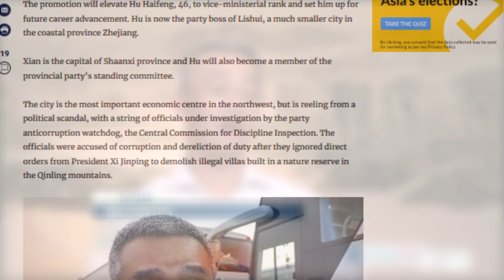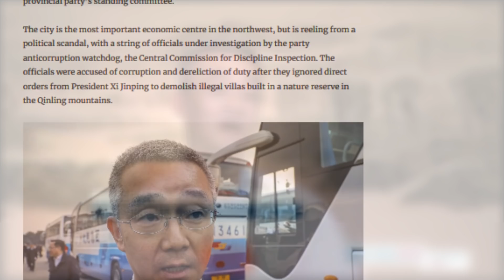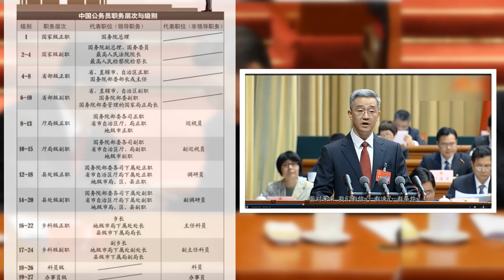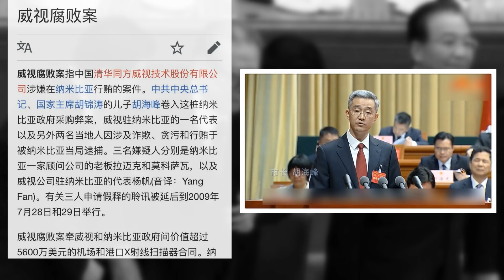胡锦涛之子胡海峰或任西安市委书记 习近平这步棋……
香港《南华早报》3月11日报导引述三位消息人士透露，胡海峰有可能成为新一任西安市委书记，并同时成为陕西省委常委，晋升为副部级官员。